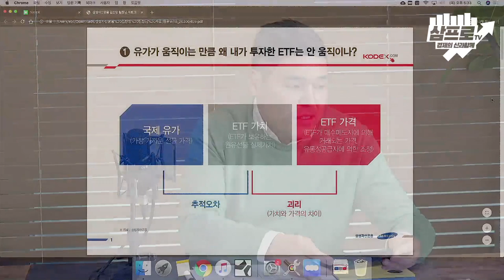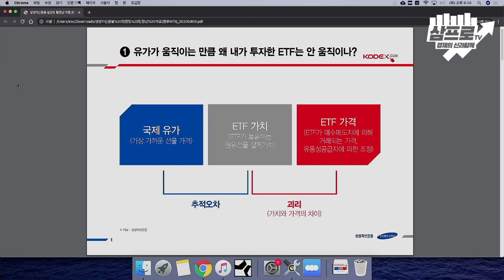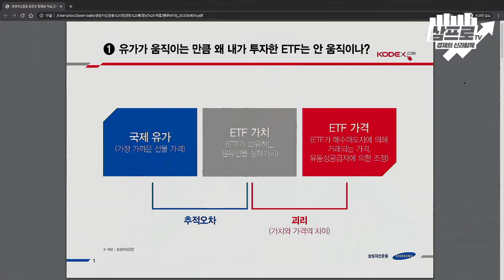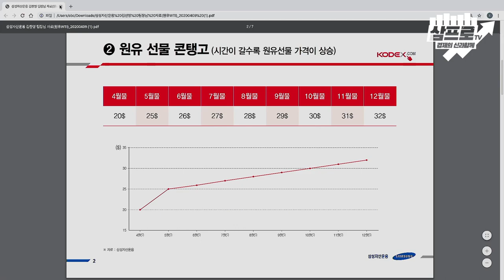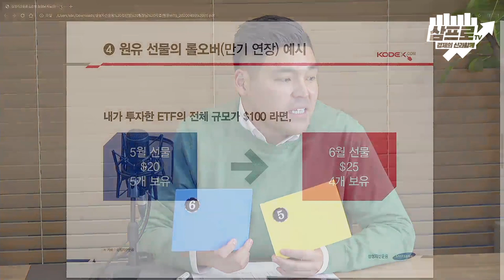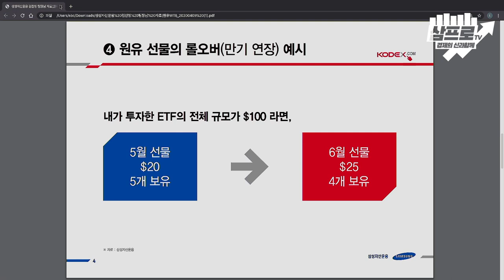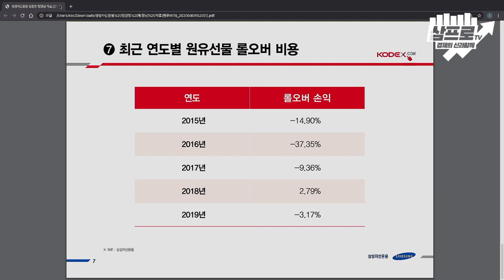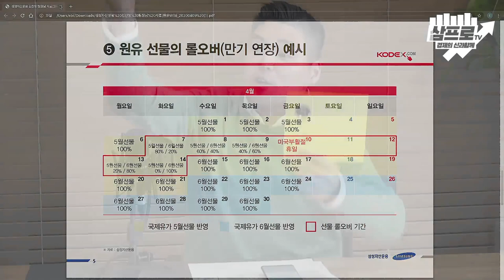유가는 움직이는데 왜 내가 투자한 ETF는 그대로일까? (f.김찬영)